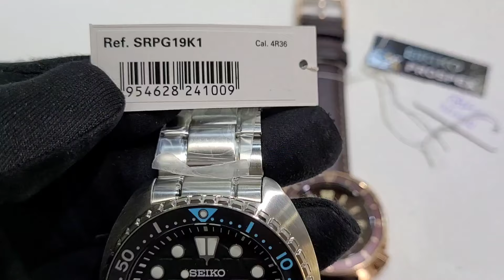「殊途同🐢!」 超特價精工手錶，啱就要快入手啦! /時輪坊 / Seiko Prospex 'King Turtle' & 'Land Turtle'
時輪坊 Time Shop
九龍深水埗西九龍中心一樓140B
140B, 1/F, Dragon Centre, Sham Shui Po
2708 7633